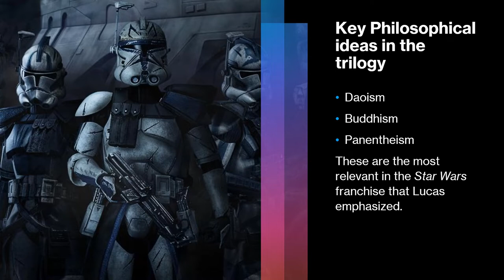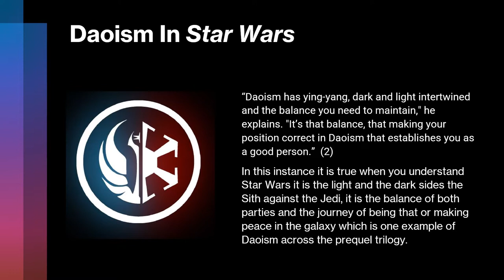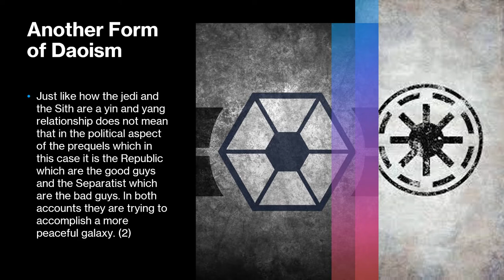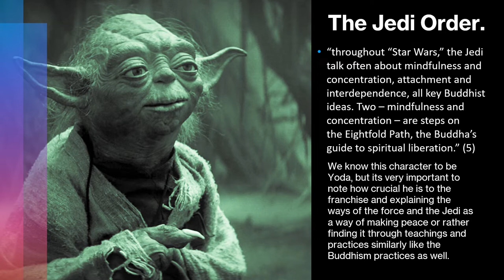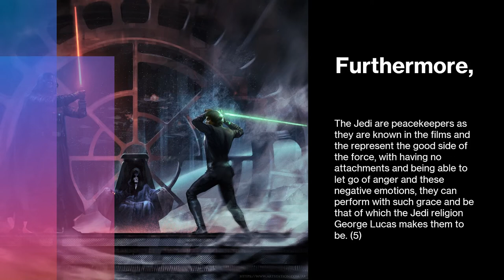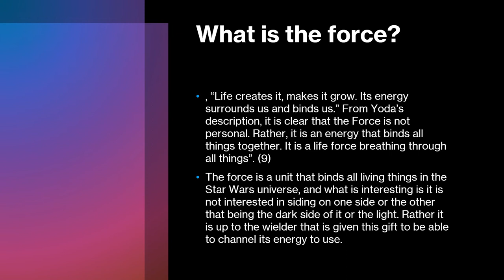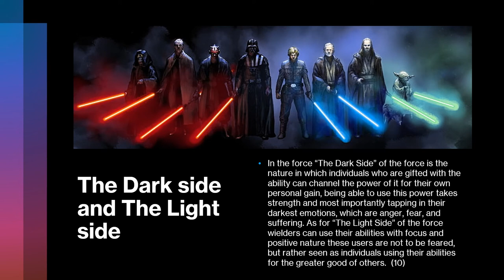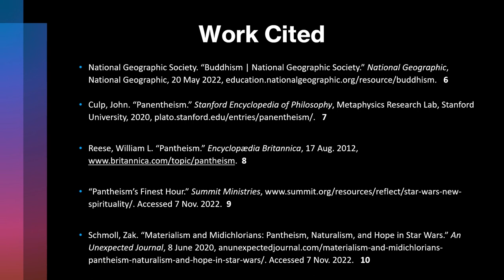Maximiliano Perez Star Wars